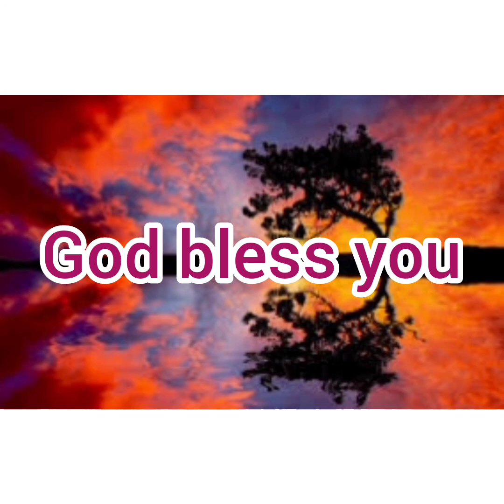ANNADANAM PHOTOS OF Sri KRISHNA MURTHY GARU❤Smt DHANA LAXMI GARU